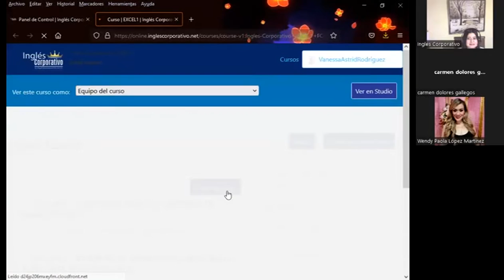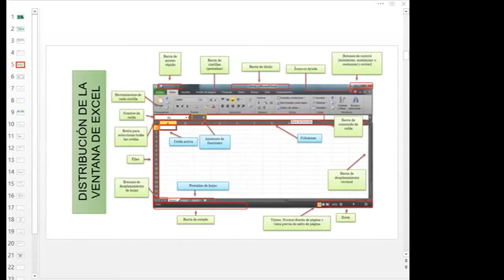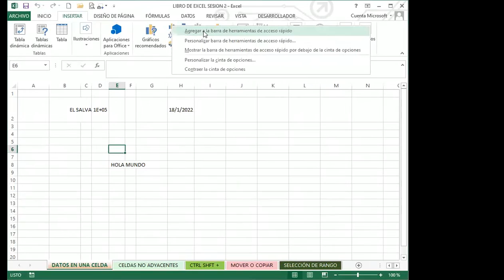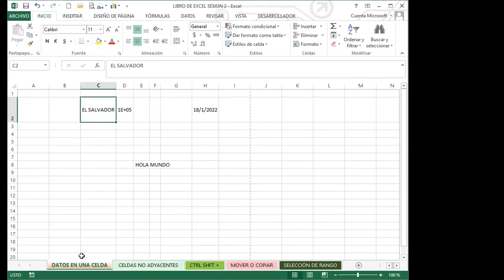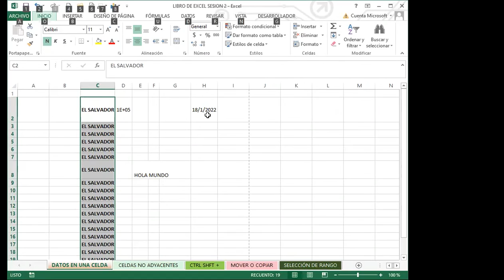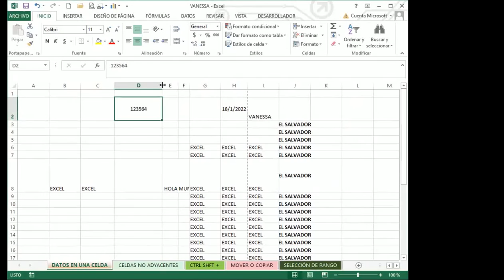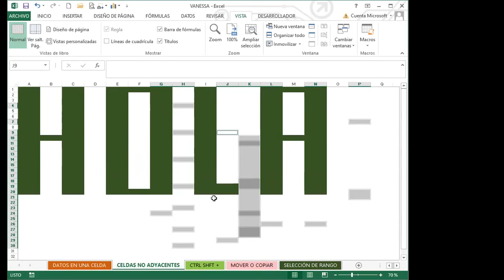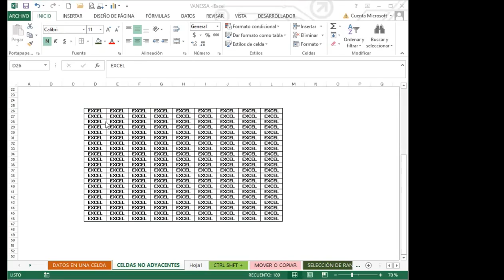Inglés Corporativo-SEMANA 1_CLASE 2 - COMBINACIÓN DE TECLADO Y MOUSE